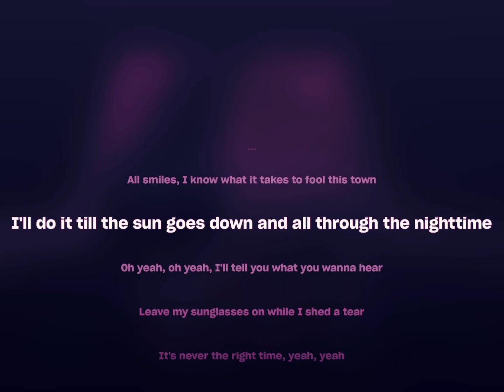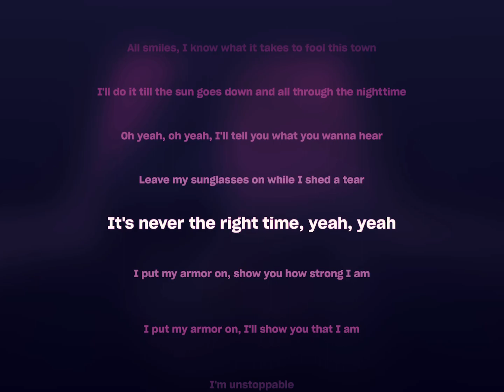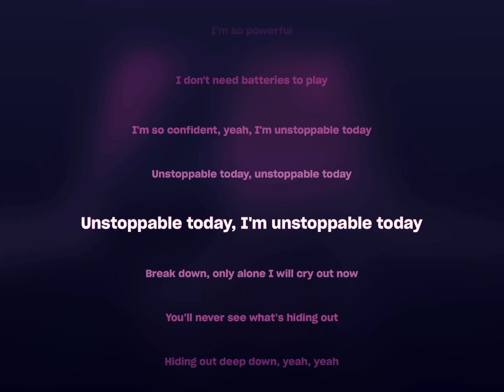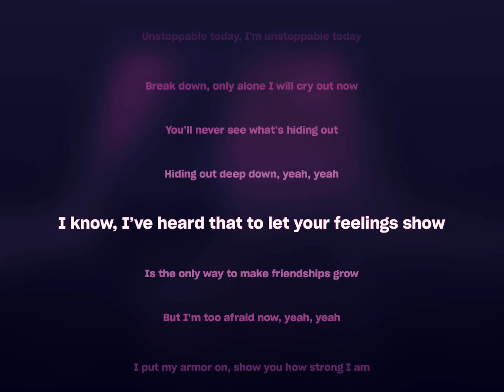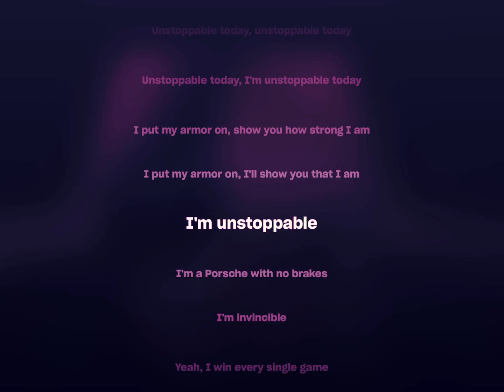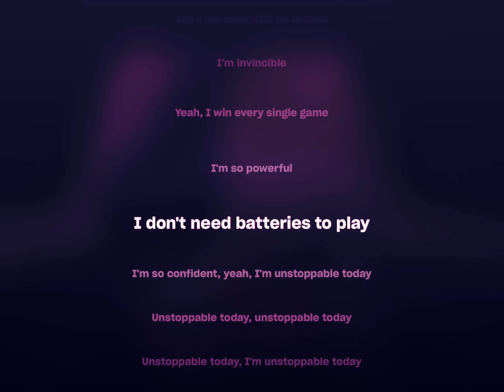UNSTOPPABLE (lyrics)| Sia | Karaoke | TT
Im a porsche with no brakes 🏎